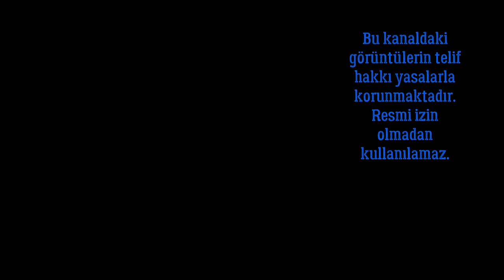ALTAY KÖYÜNDE BİR EVE KONUĞUZ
Ergenekon olduğunu düşündüğüm Katu Yarık'a en yakın yerleşim Ulağan ilçesinin Balıktuyul Köyünde bir köy evine konuk oluyoruz. Bir Altay Türk'ü evi nasıl olur, evlerinde nasıl yaşarlar onu göreceksiniz. Türk dünyasını gezmeye devam ediyoruz. Altay dağları, Sayan (Kögmen) Dağları, Tanrı Dağları (Ala Too), Kafkas Dağları ve Üç Sümer Dağı.. Köylerdeyim, dağlardayım...